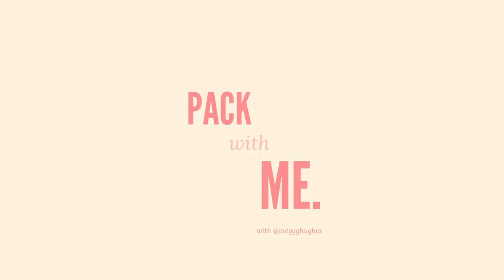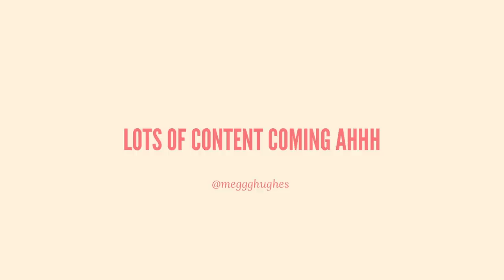a chaotic Pack with Me 🫣 one carry on bag for one week 🇫🇷 doing it all the morning I fly…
Subscribeeee 💘
Help me pack with only two hours before i leave & all into one carry on🫢

Love,
Meg x

Follow me 🧚🏼

Bum bag mentioned is out of stock on asos, sad times.

 About me 💘
I’m 22

Equipment:
Canon M50
11-22mm/ 32mm and 15-45mm ef-m lens